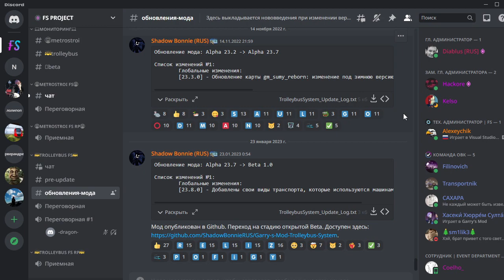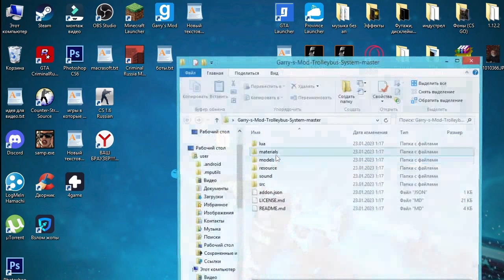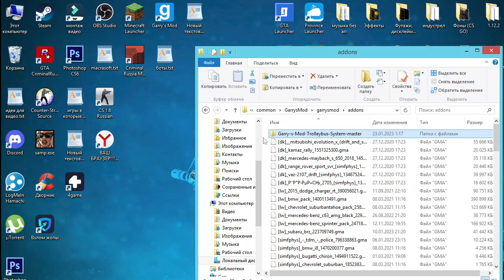Установка Троллейбус FS в одиночный режим в garry`s mod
В том видео вы посмотрите гайд по установке мода Троллейбус FS для гаррис мода
Надеюсь тебе понравился мой ролик и ты его оценил!